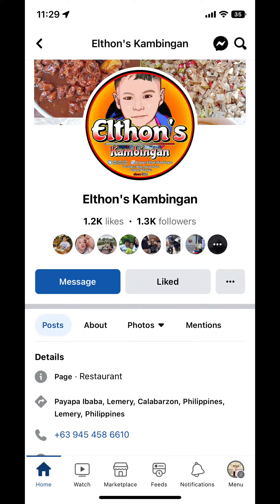LEGIT AT MASARAP NA KAMBINGAN sa Payapa, Ibaba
ELTHON'S KAMBINGAN